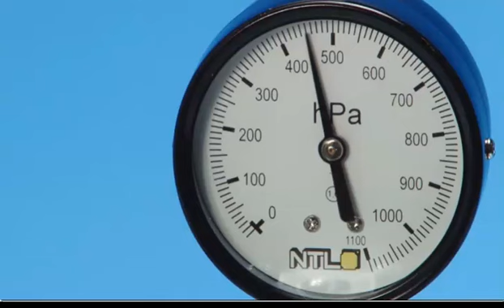Calculating Air Mass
5th Grade PhD Science Texas
Physically Properties of Matter
Lesson 2